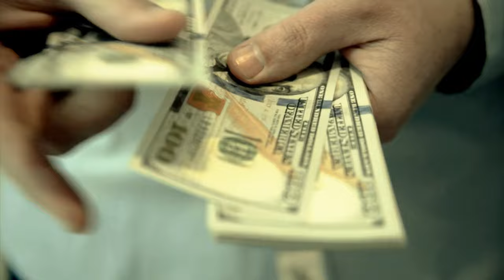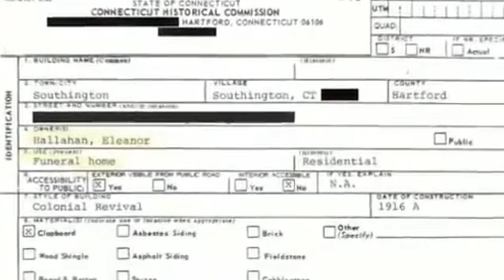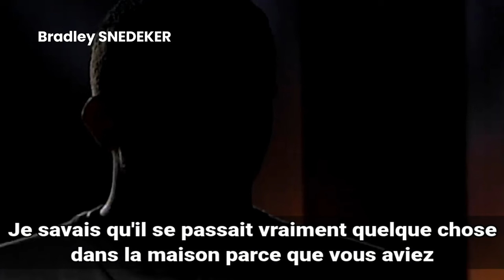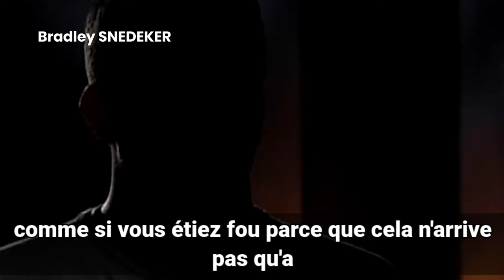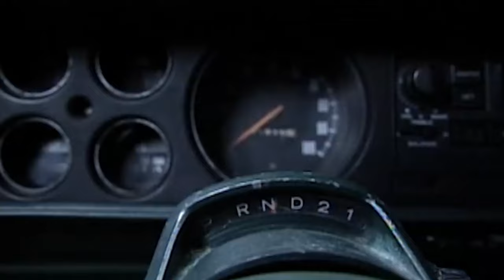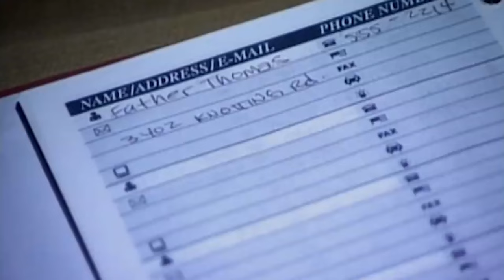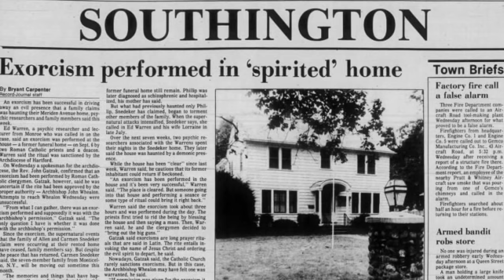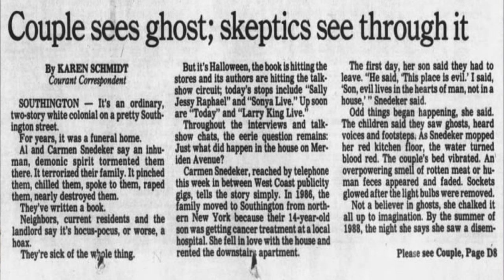La MAISON HANTEE de la famille SNEDEKER - Dossier WARREN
Les DEMONS du CONNECTICUT, L'AFFAIRE de la famille SNEDEKER

Avez-vous déjà vécu une expérience étrange, quelque chose que vous ne pouviez tout simplement pas expliquer ?

Découvrez la maison hantée de la famille Snedeker dans ce dossier des Warren sur le paranormal, l'exorcisme et la possession. Une histoire terrifiante à ne pas manquer! 😨😨

Des bruits de pas obsédants, des musiques fortes en plein milieu de la nuit et même des rencontres effrayantes avec ce qu'ils croient être un démon ont transformé leur vie en un cauchemar incessant. Malgré leurs demandes d'aide, personne ne semblait prendre leurs revendications au sérieux jusqu'à l'arrivée des Warren.   😱😱😱

Voici l'histoire de leur hantise et de leur possession. Croyez-vous à leur histoire ? Ou pensez-vous qu'il s'agit d'un cas de trop grande imagination ? 🤔🤔🙄🙄

Je serais ravie de connaître votre avis.

Finalement, la prochaine fois que vous entendez des bruits étranges chez vous, n'oubliez pas : il se pourrait bien que vous ne soyez pas tout seul...

0:00 Intro
0:57 La famille Snedeker et la maladie de Philip
3:03 Une nouvelle maison
4:20 L'emménagement
7:45 Le début des ennuis
10:14 Une maison étrange
19:30 Philip change radicalement de comportement
21:15 D'étranges révélations
23:29 L'agression
24:15 Philip interné
25:08 L'entité s'en prend au reste de la famille
30:27 Abusés sex*ellem*nt par un démon
32:17 Appel à l'aide
33:00 Arrivée des Warren
38:58 L'exorcisme
41:45 Une nouvelle vie
43:04 Croyant ou Sceptique?
45:28 Mon Avis

Sources:
In a Dark Place - Ed & Lorraine Warren, Al & Carmen Snedeker, Ray Garton
Sally Jessie Raphael Show - Multimedia Entertainment
A Current Affair: The Haunting in Connecticut - 20th Century Fox Television
A Haunting in Connecticut - Discovery Channel
The Fear is Real Reinvestigating the Haunting in Connecticut - Lions Gate Entertainment Inc.
Devil's Road: The True Story of Ed and Lorraine Warren - Travel Channel
CPEAR interviews Lorraine Warren and talks about A Haunting in Connecticut  - CPEAR Group